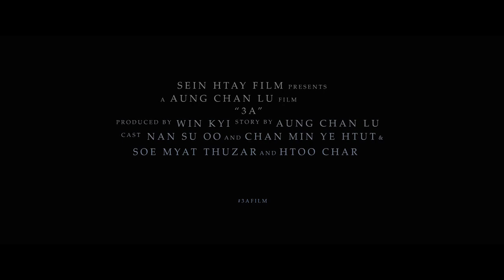၃(က) ... OFFICIAL TEASER အမျိုးသမီးတွေအတွက် ကာကွယ်ပေးမယ့် ဥပဒေ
၃(က) ... OFFICIAL TEASER

`ငယ်စဉ်ထဲက စွန့်ပစ်ခံခဲ့ရပြီး အဖေ အမေလဲမသိ၊ စာလဲမတတ်၊ ပိုက်ဆံလဲမရှိတဲ့ ခေါင်ဆိုင်

တစ်ယောက် ဘဝရပ်တည်မှု အခက်အခဲများကြားထဲက အမေစိုး ဆိုတဲ့မိန်းမနဲ့ ဆုံတွေခဲ့ရာမှ

ခေါင်ဆိုင်ရဲ့ ကံကြမ္မာ ဘာတွေဖြစ်လာမှာလဲ??

သူလို အမျိုးသမီးတွေအတွက်

ကာကွယ်ပေးမယ့် ဥပဒေ လိုအပ်ပြီလား?

တူညီတဲ့ အခွင့်အရေးမရသေးတဲ့ လူတန်းစားတစ်ရပ်အကြောင်း...

တစ်နည်းအားဖြင့်ဆိုရင် ဖိနှိပ်ခံ မိန်းကလေးများရဲ့ ဘဝအကြောင်းတွေကို လှည့်ကွက်များနဲ့ ဖြစ်ရပ်မှန် အကြောင်းအရာပေါ်မူတည်ပြီး ရိုက်ကူးထားတဲ့

" ၃(က) " ရုပ်ရှင်ဇာတ်ကားကြီးရဲ့

OFFICIAL TEASER ♦️